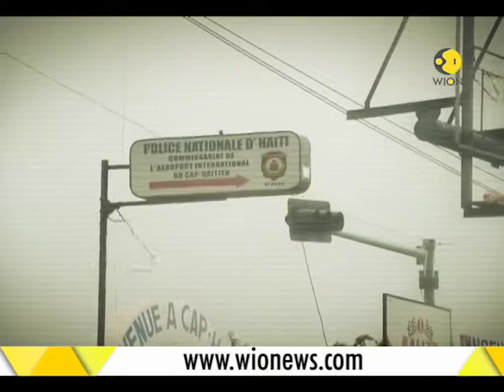Hurricane Irma heads toward Georgia, Alabama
After lashing Florida,  Hurricane IRMA is now heading towards Georgia and Alabama. Watch the video for more information.